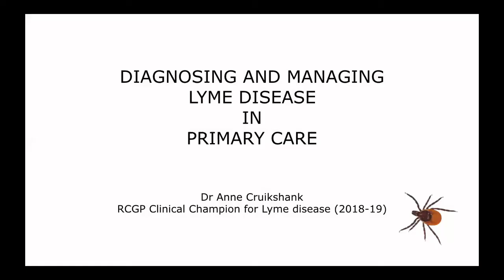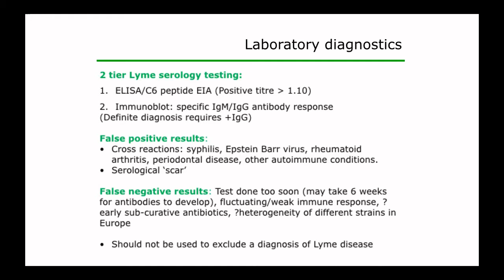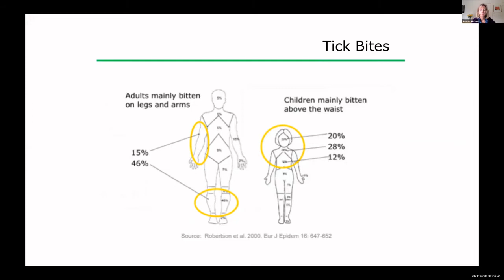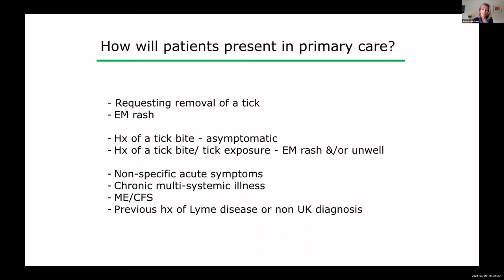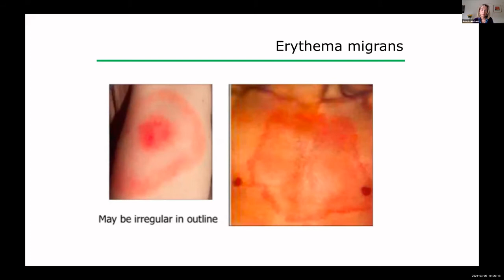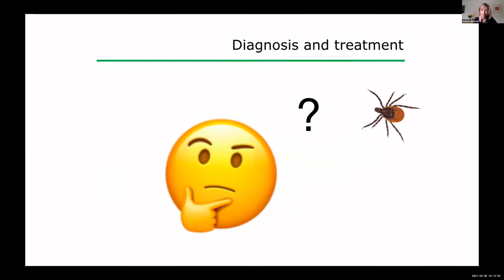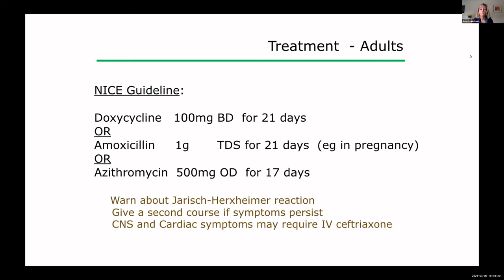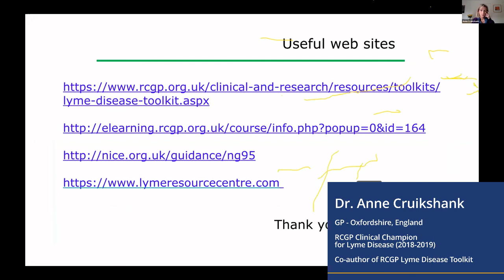Diagnosing and Managing Lyme Disease in Primary Care Settings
Dr. Anne Cruikshank discusses diagnosis and management of Lyme disease. Dr. Cruikshank is a GP from Oxfordshire, England, who was "Lyme Disease Champion" for the 2018-19 RCGP Spotlight Project on Lyme disease, and co-author of the RCGP Lyme Disease Toolkit.

Part of the training course for healthcare professionals: "Lyme disease: The New Great Imitator" held via Zoom on 6th March 2021.